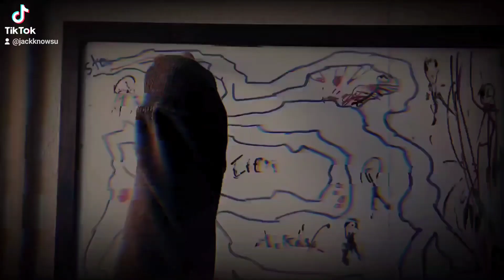JackknowsU The Rumbling